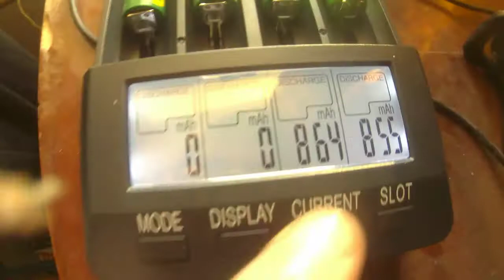Зарядное разрядное устройство Opus BT-C3100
Discharge two AA batteries from about 1.35 V to 0.9 V.
First two AA batteries have to big internal resistance and discharge function with it's not work... Minimal discharge current for AA batteries 200 mA and maximal 700. For lion batteries maximal discharge current 1 A.